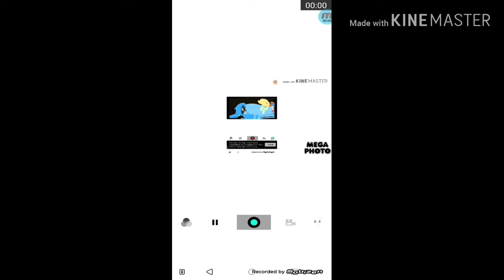No More Dimensional. Cartoon Network Brand New Sign Off/Adult Swim Sign on in My G Major 75